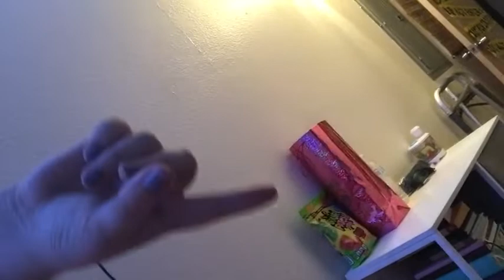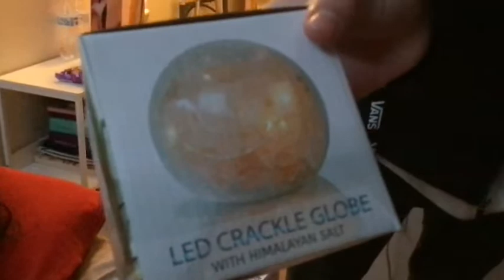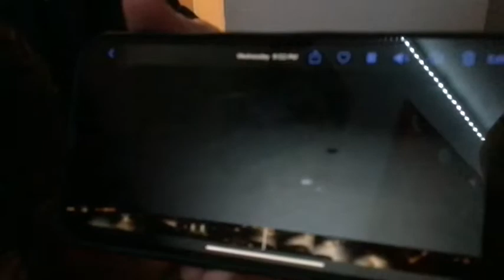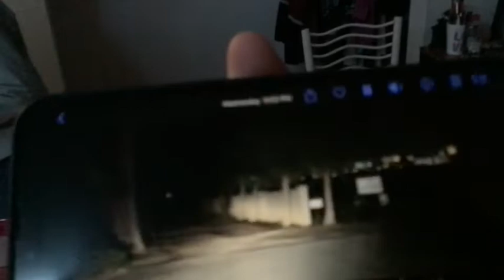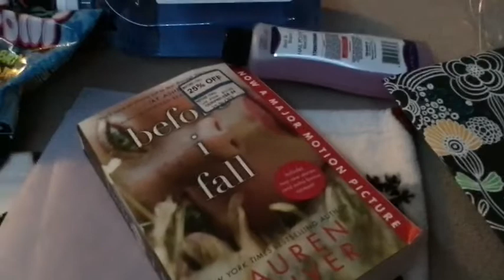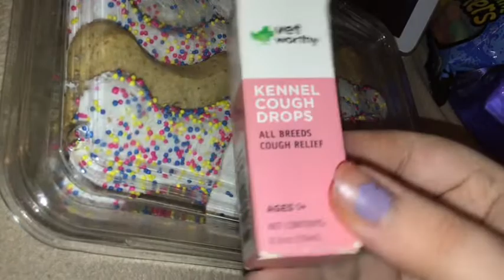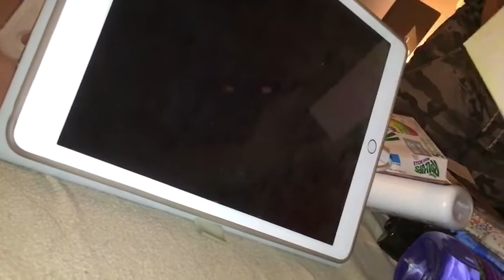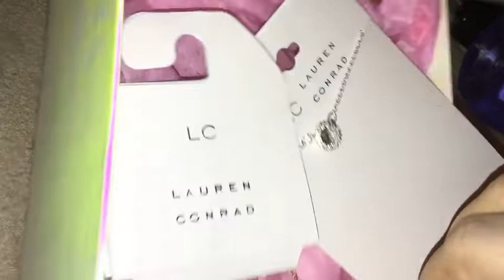Vlog || Let The Birthday Celebrations Begin!!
CLICK ME♥️

TODAY’S VIDEO- Happy birthday too Shawna & Selena (: come and join us for the birthday celebrations!!

✨ABOUT US✨
It all started on October 31, 2008 when Micah and I (Shawna) became best friends. Micah was such a hero to me at this time. I (Shawna) was going through so much and went onto a phone website called Rabble to escape reality of life and what was going on. Micah and I (Shawna) talked over the phone and built a strong friendship, He saved me and I will forever be thankful for him.. I also saved him to. He was also struggling with a lot, and we just kind of found each other before our breaking point and we lifted each other up. Through the years we kept in touch he was from New Mexico I was from Maryland, He came to visit me.. We grew our friendship bond even stronger in person. We shared tons of laughs, memories, arguments and more. Micah was a girl at the time, struggling to find himself as well. I was an emotional roller coaster but we held on and kept our friendship super tight. On October 31st 2011, Micah asked me to be his girlfriend, I of course said yes and that is how our journey began. He started discovering himself and went to a doctor who diagnosed him with a gender disorder, we did research but got stuck. Then a miracle happened and we discovered he was a transgender, he started wearing binders, buying men clothing and becoming happier. At the time, our relationship grew stronger and we became more financially stable that Micah was able to get his son to live with us. Micah had a child from a previous relationship, we both decided Eric deserved to be with us. He loved me as much as he loved Micah and he would cry when he only could come on the weekends, but it was magical when he moved with us.. everything felt so right. Of course through the years we had our ups, downs, tears and tons of laughter and memories. I (Shawna) slowly started becoming ill with different medical issues that I still take medication for to this day but with hospital trips and multiple doctor trips I finally got better and the medicine started helping tons. On August 17 2018..  Micah and Eric had a surprise planned for me that day. We had an amazing dinner, I remember the day like it was yesterday.. Micah got down on one knee and asked me to marry him.. Eric was so happy and excited he wanted to take the video and pictures. Even though it was at home, in our comfort space I felt so happy. I felt like everything was falling into place. Through the year of 2018 we dealt with a lot of problems, drama, hurtful arguments with people we love and so much more BUT we came out stronger and better than ever. Micah started testosterone in June 8 2018, he finally became happier, started feeling more himself and alive. Eric has been so supportive through it all, I myself have always had Micah's back and always will. Micah had top surgery on July 11 2019... Our love, our family and our journey has only gotten stronger and more amazing. Our channel will have a variety of content, Micah has his own content he will be uploading.. as well as my own and of course our family and content together. we will show our ups and downs.. our tears and laughter and of course share our love with you all. We welcome you into our family and our lives. We appreciate you all so much, and we love you so much.
Micah & Shawna (:
"Our Love Is One For The Books"

With Love,
Micah&Shawna